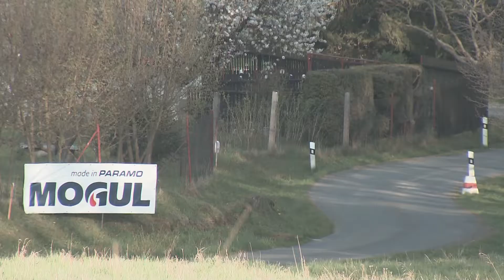Historic Vltava Rallye 2015 | 33 | Jiří Jevický - Roman Votava